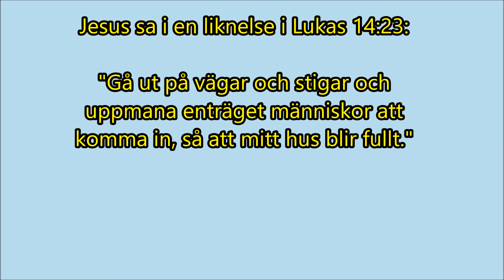Vad menas med att man måste sprida Ordet till alla?